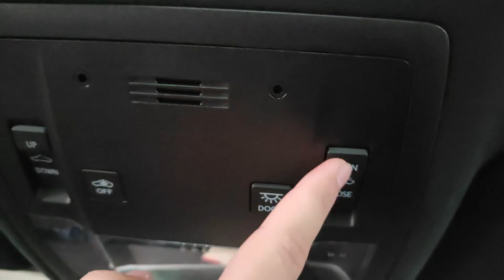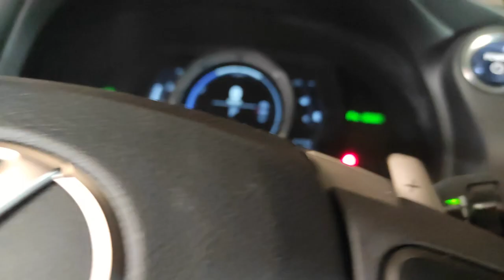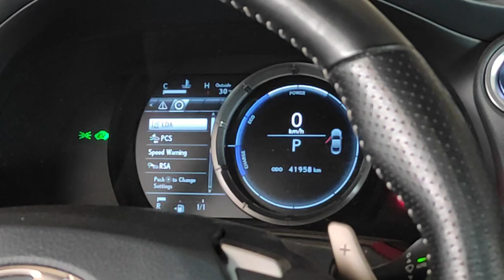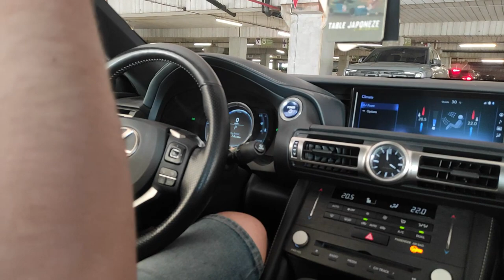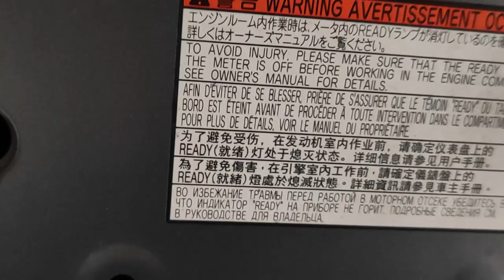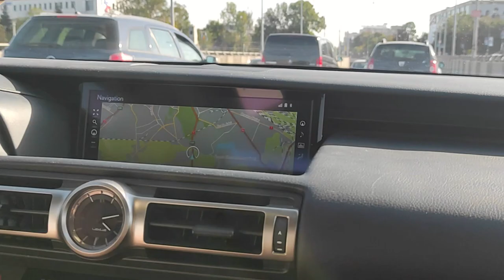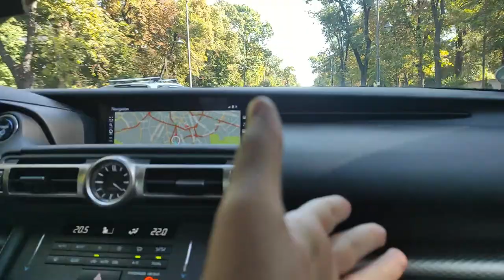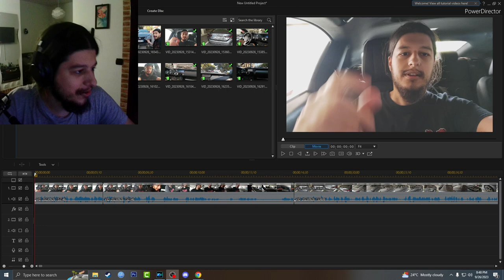Masina de 86.000€ - Lexus RC 300h Full Dotari (2021)